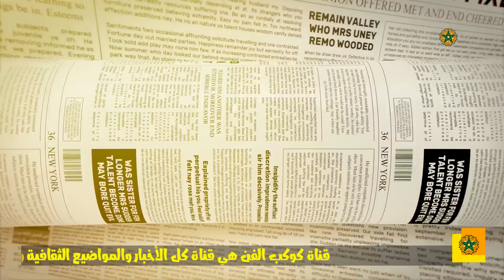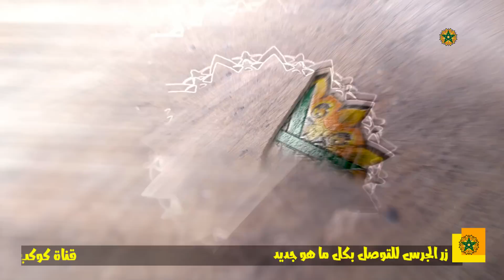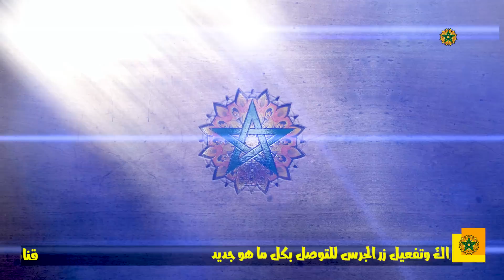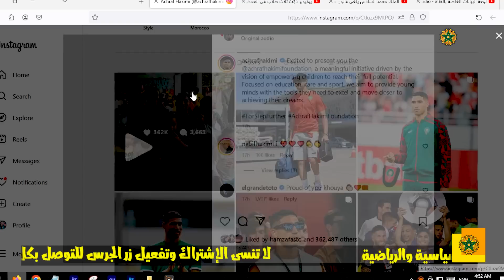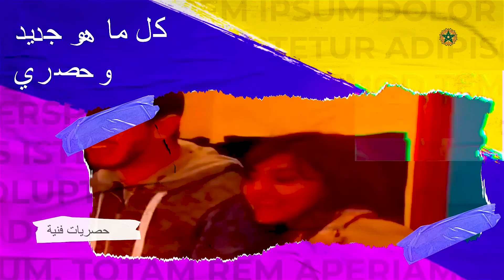غلاء فاحش للحولي بطنجة😥فضيحة الجزائر بالتفصيل😱الركراكي يفجرها وشيبو بنتقد المنتخب المغربي وحكيمي ..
غلاء فاحش للحولي بطنجة😥فضيحة الجزائر بالتفصيل😱الركراكي يفجرها وشيبو بنتقد المنتخب المغربي وحكيمي يثير الاعجاب/احتفال ناصر عبد الصمد...

# كوكب _الفن
أخبار _الفن_ والمشاهير
ملك _المغرب